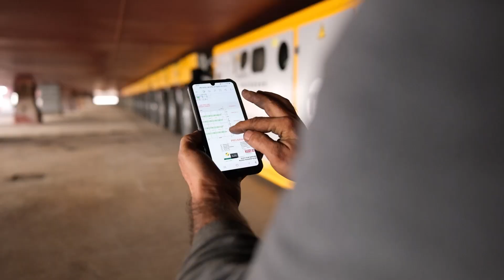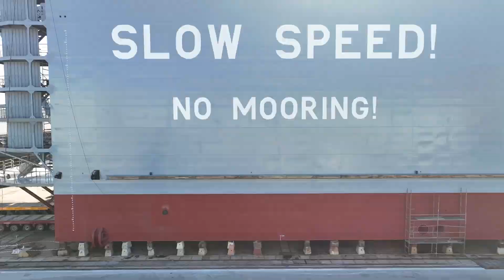Hareket - 11.350 ton Yüzer Havuz Nakliyesi (384 axle)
Kuzey Star Tersanesi'nde 10 gün süren taşımanın tanıtım videosu